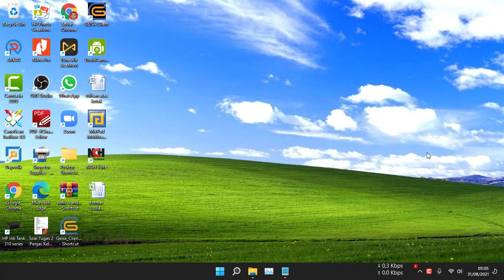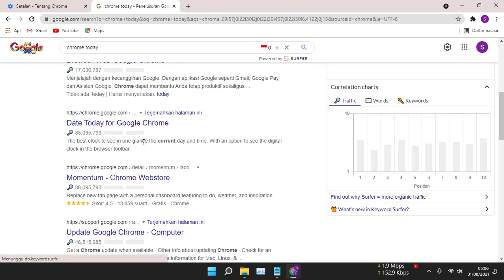Cara Update Browser Google Chrome Terbaru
Video tutorial tentang Cara Update Browser Google Chrome Terbaru. Merupakan langkah cara memperbarui atau mengupdate browser google chrome terbaru baik di hap, laptop atau komputer pc.

Mengapa harus menggunakan google crhome terbaru? Google Chrome diperbarui secara otomatis saat versi browser yang lebih baru tersedia di perangkat Anda untuk melindungi Anda dengan sistem keamanan terbaru. Browser mungkin terlihat berbeda dengan pembaruan ini.
Langkah atau Cara Update Browser Google Chrome Terbaru adalah:
1. Buka browser google chrome.
2. Klik tanda titik 3 dibagian pojok kanan atas.
3. Pilih menu bantuan.
4. Browser akan melakukan update secara otomatis.

Jika browser google crhome tidak update secara otomatis seperti pada video Cara Update Browser Google Chrome Terbaru klik menu update.

Semoga video tutorial Cara Update Browser Google Chrome Terbaru bermanfaat.

sobat ops
video tutorial